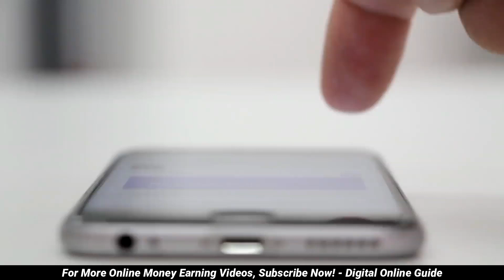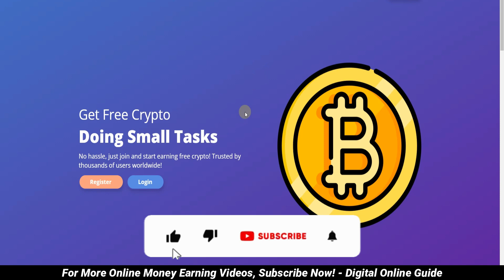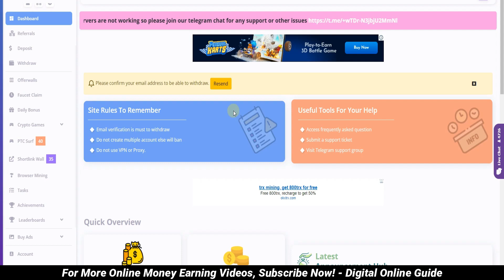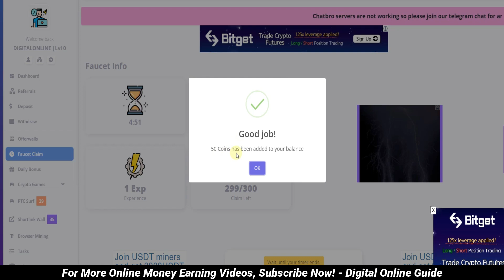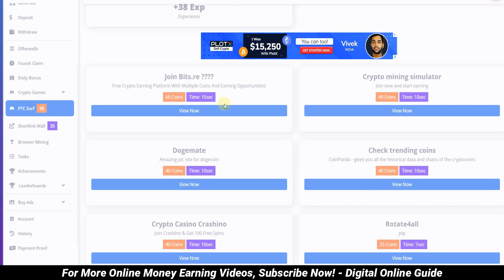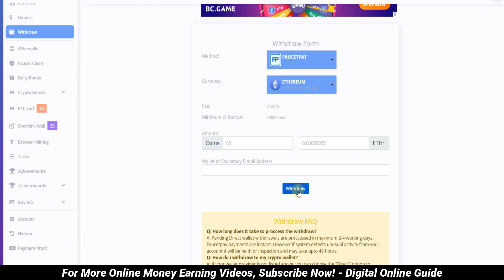🔴Earn Rs.470 Per Day🔥Captcha Typing Jobs Daily Payment in Tamil💸Data Entry Typing Captcha Entry Work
in this video we make Earn Rs.470 Per Day / captcha typing job daily payment in tamil / data entry typing captcha entry work / online work from home jobs in tamil and online jobs at home in tamil and data entry jobs work from home in tamil & typing jobs and copy paste jobs online tamil and online jobs in tamil and part time jobs in tamil & Data entry jobs & mobile money earning apps tamil and Digital Online Guide
1) Like This Video
3) Share Your Best Comment
4) Share to WhatsApp Status or Groups